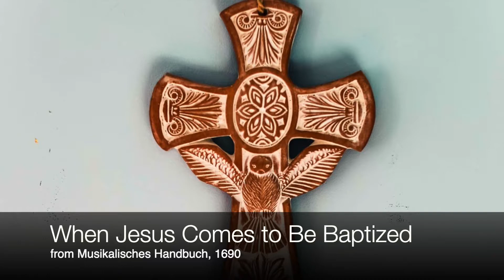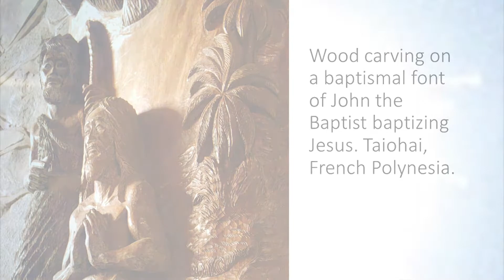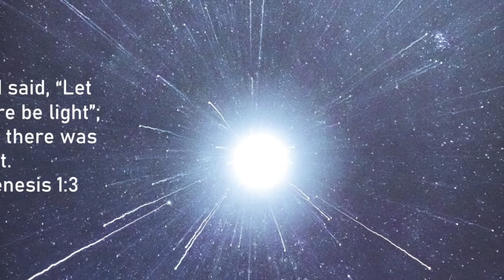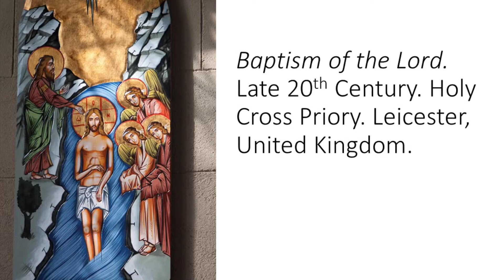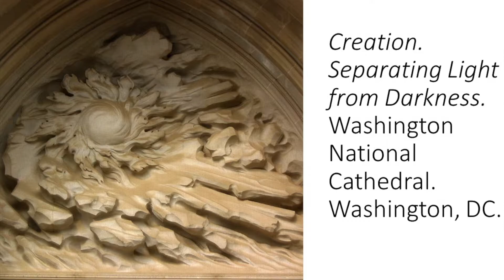Worship for January 10, 2021 - Baptism of our Lord.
Grace and peace in the name of Jesus!  Today's bulletin, with copyright and streaming permissions, is